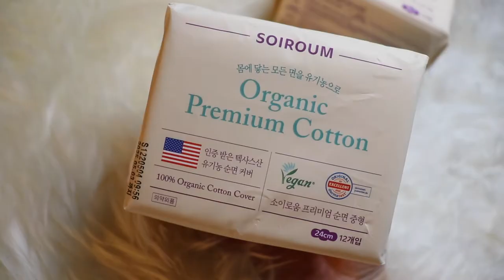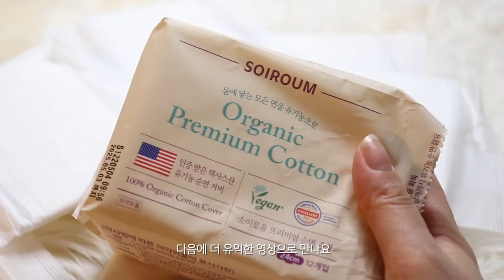3분 리뷰❗아이소이 소이로움 순면생리대 추천!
*본 영상에는 아이소이의 간접광가 포함되어 있습니다.*